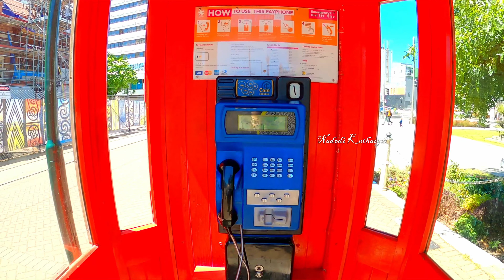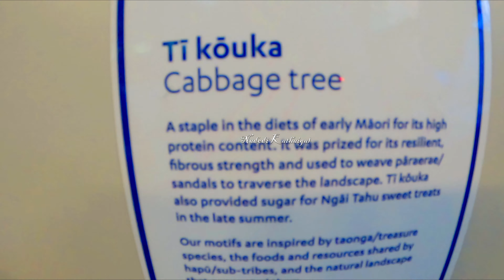Christchurch | New Zealand | Tram | Tour | 4K UHD | Heritage | @nadodikathaigal | Tamil | Travel